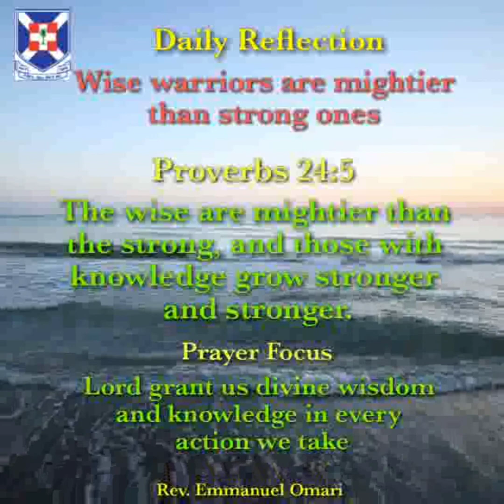Presbyterian Church of Ghana (PCG) | Today's Word by Reverend Emmanuel Omari 8 June 2021